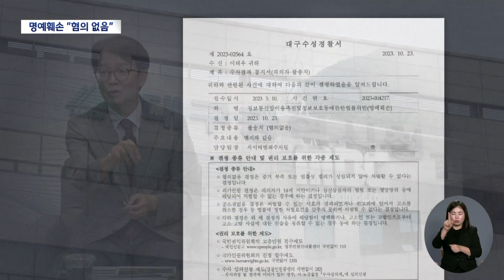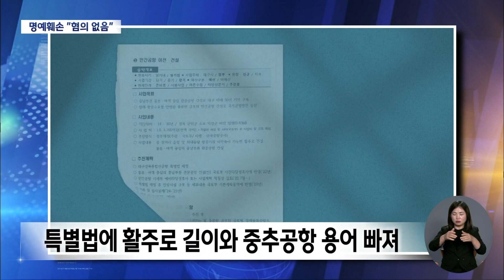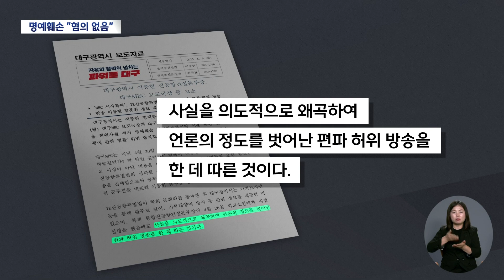"대구 MBC 신공항 보도, 편파 아니다"···경찰, 명예훼손 '무혐의' | 대구MBC뉴스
내용: "대구 MBC 신공항 보도, 편파 아니다"···경찰, 명예훼손 '무혐의' - 이태우 기자